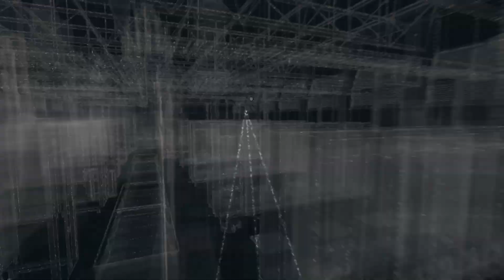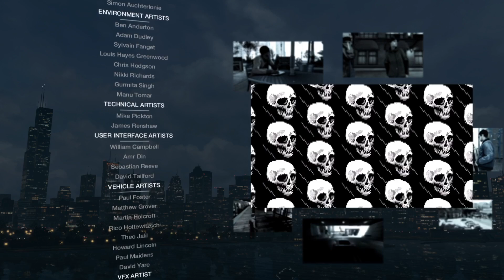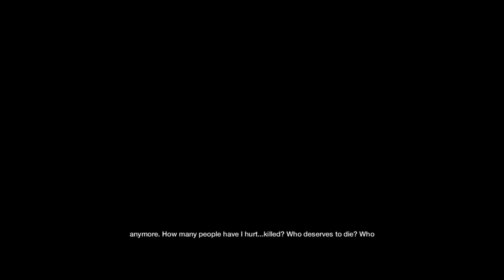Watch_Dogs Playthrough Part 32 - Aiden vs Damien Brenks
Watch Dogs (stylized as WATCH_DOGS) is an action-adventure video game franchise published by Ubisoft, and developed primarily by its Montreal and Toronto studios.

Hacking Is Our Weapon.